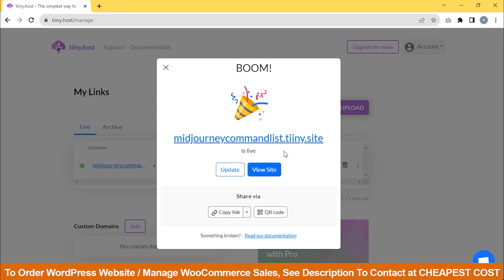How to Share a PDF as a Link | Easy Way 🔥🔥🔥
🔥🔥🔥 To Order WordPress Website / Manage WooCommerce Sales, See Description To Contact at CHEAPEST COST

Learn: How to Share a PDF as a Link

"How to Convert PDF Files"
"How to convert pdf to url Link Right way"
"How to Share a PDF File Online as a Link"